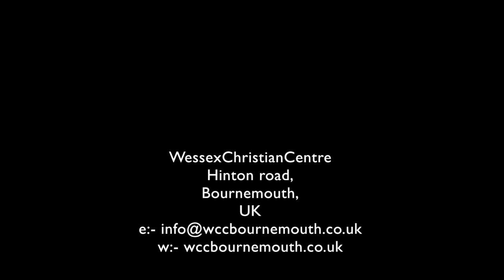Remembrance JCD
Pastor Julian Downward, Wessex Christian Centre, AOG, Bournemouth,  preaching on 'Remembrance' on remembrance Sunday 2016. The subject of remembrance is important and fascinating really K